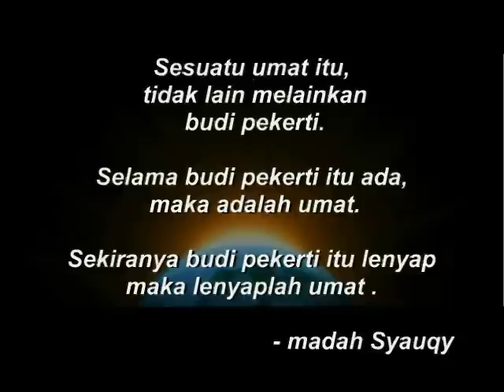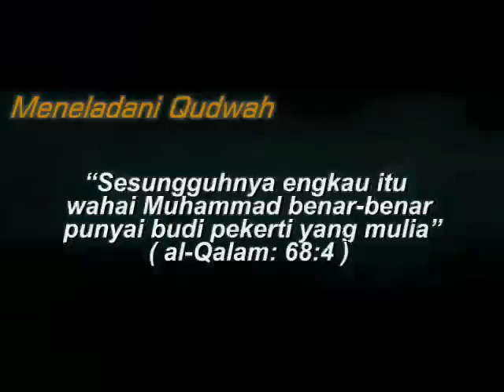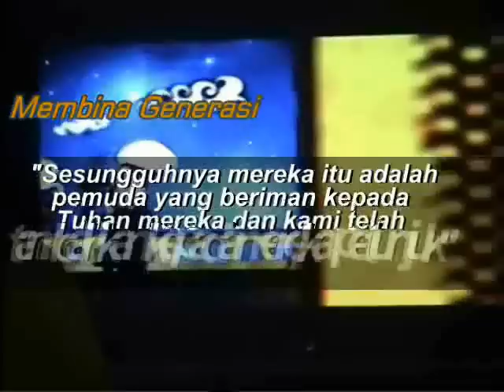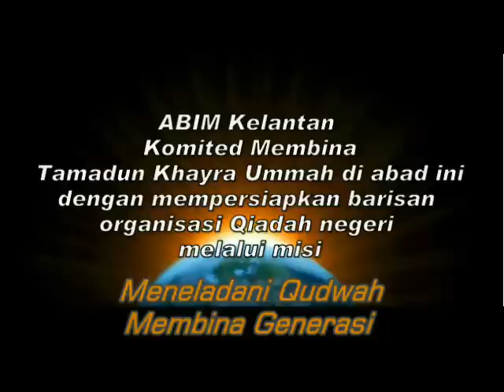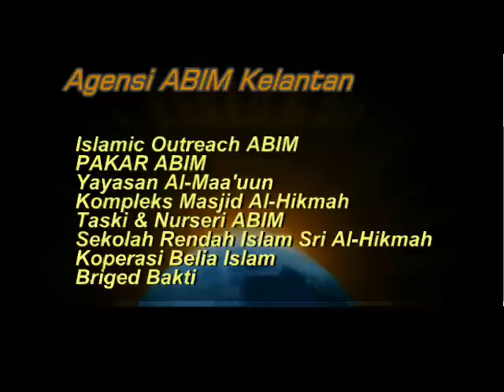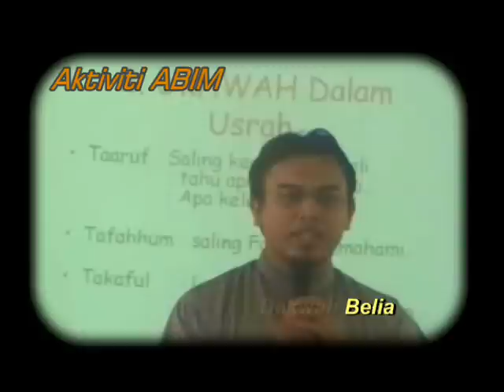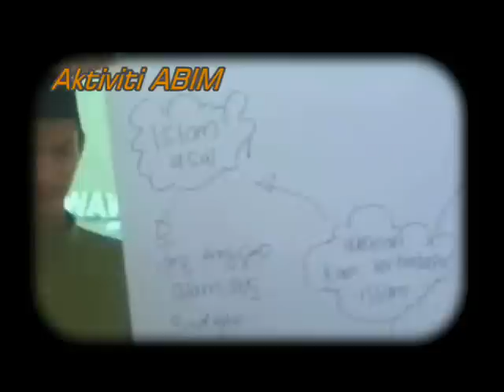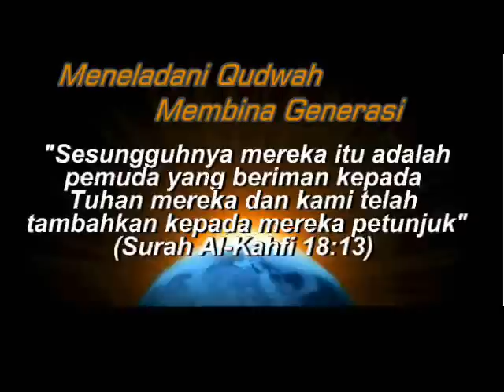Montaj Muktamar ABIM Kelantan ke 36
video untuk pembukaan muktamar sanawi abim kelantan ke 36